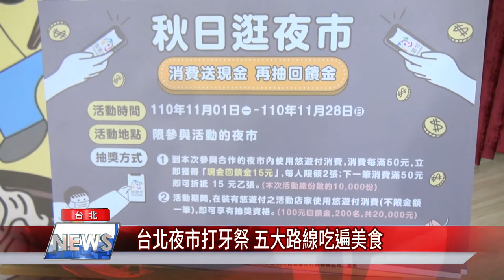台北 抽獎|台北夜市打牙祭 五大路線吃遍美食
台北市夜市打牙祭開跑，11處夜市串連，藉由副市長黃珊珊與產發局推廣美食，還有抽Iphone13、Ipad、悠遊付消費現金回饋等活動，期盼再度振興夜市經濟。